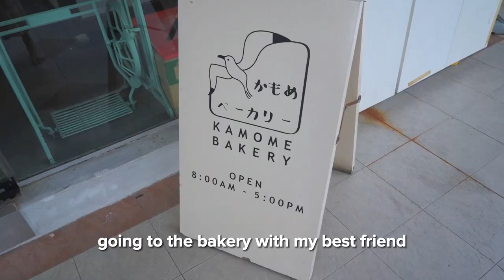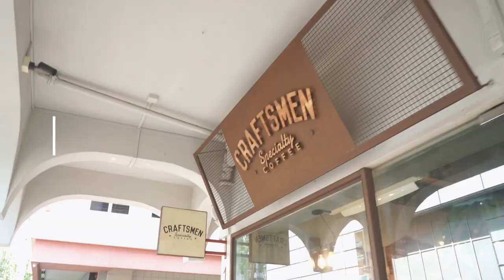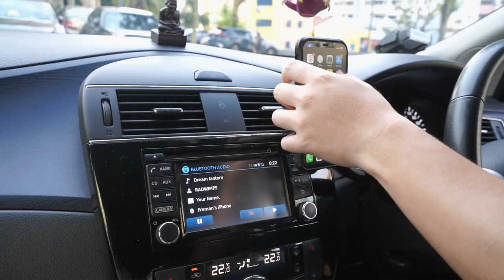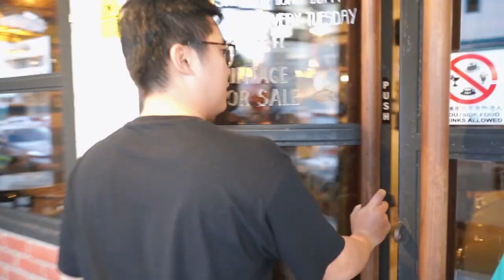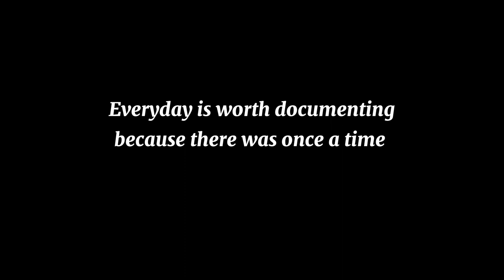Life in Singapore VLOG | Kamome Bakery, Boon Tong Kee & visiting Marina Bay Sands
Am I already living my best life?

00:18 🍞 Kamome Bakery
04:40 ☕️ Craftsmen Specialty Coffee
05:01 🍚 Boon Tong Kee
07:05 ☕️ Brunches
08:00 💎 Marina Bay Sands (Panerai)